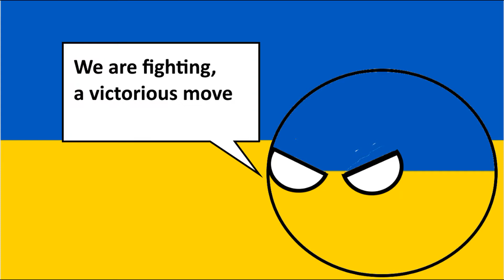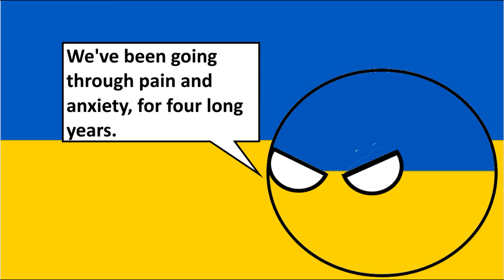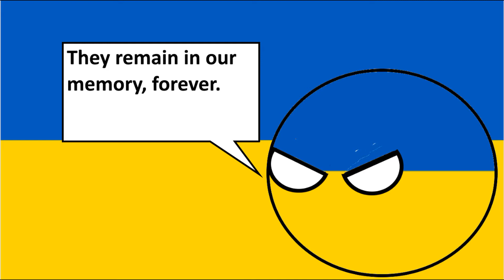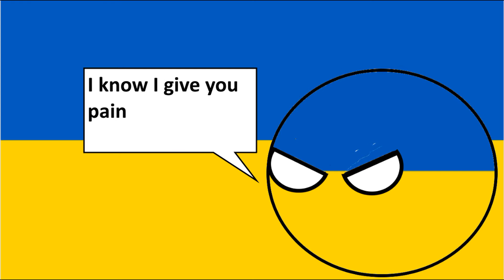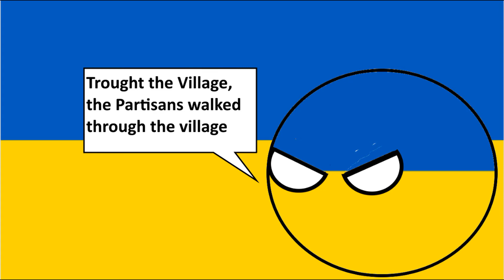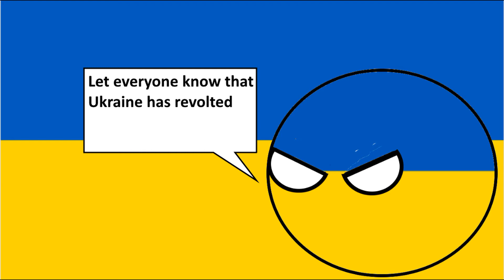1 Hour of Ukrainian Music (English Lyrics)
CHAPTERS
0:00 - State Anthem of Ukraine
1:50 - March of a New Army
5:33 - Victory
9:34 - Hymn of the Ukrainian land forces
11:42 - Army of the People
13:31 - National Guard
16:33 - Glory to Ukraine
20:18 - We have Something too defend!
23:38 - We are the Nation's stronghold!
24:53 - Hutsul March
27:29 - Oh, red viburnum in the meadow
30:02 - For Ukraine, for her freedom!
32:42 - I'll return, I'll look after myself
36:25 - Mech area
41:39 - The partisans walked through the village
44:41 - Hey, Falcons!
48:24 - The steppe wind has blown
51:49 - Ah Tape after tape bullets by
55:28 - Look
58:53 - The wide Dnieper River roars and sighs